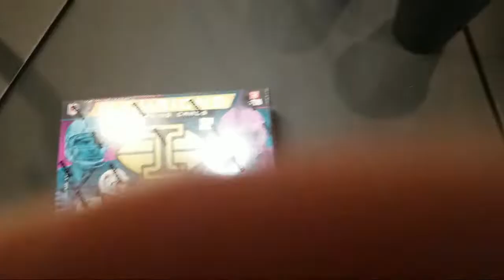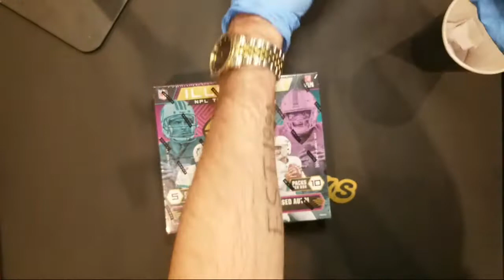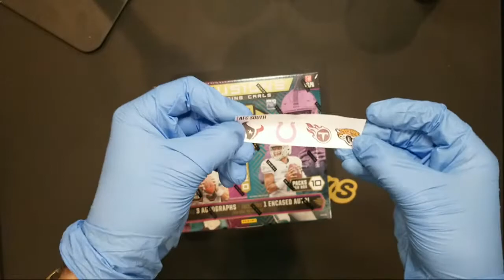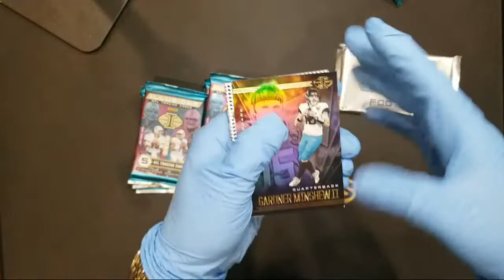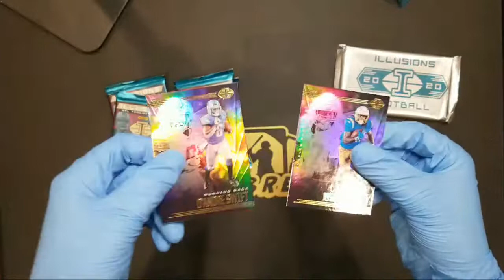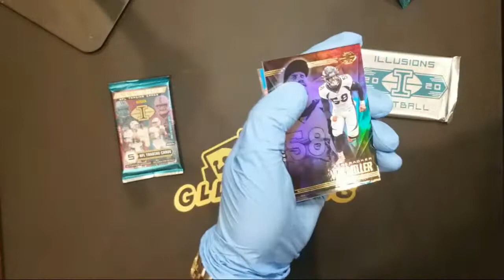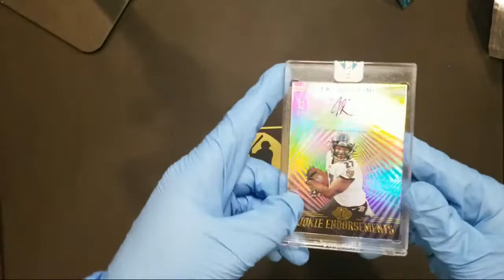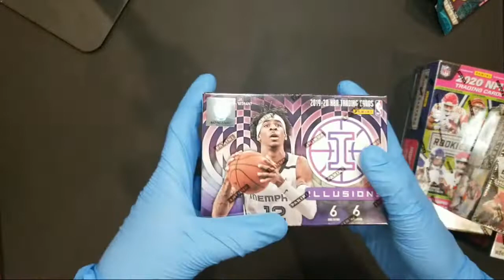Short Print Tua! 1 of 1! 2020 Panini Illusions Football Box Break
2020 panini illusion football break!